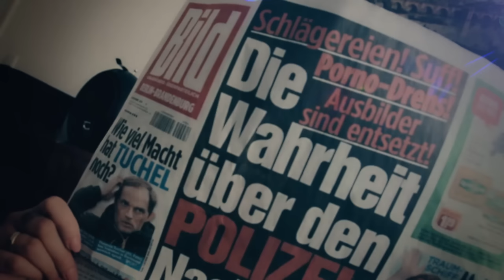DS-TV 4-17: Sowas kommt von sowas - eine musikalische Satire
Mit einem Augenzwinkern präsentieren wir unser DS-TV-Musikvideo. Zugegebenermaßen können und wollen wir den Fischer-Chören keine Konkurrenz machen - aber mit einigen starken Metaphern vielleicht doch zum Nachdenken anregen. Dann viel Spaß beim Zuschauen und immer dran denken: Sowas kommt von sowas!